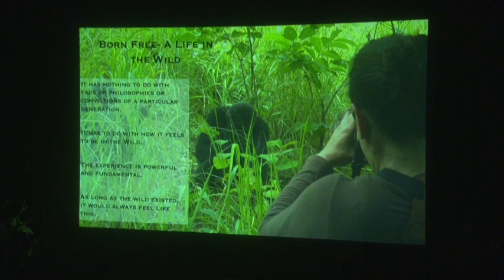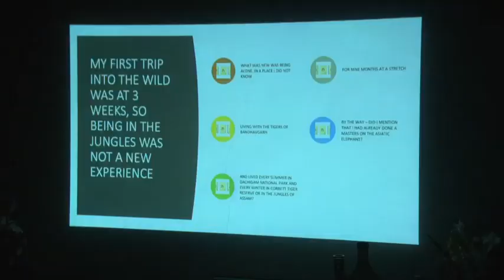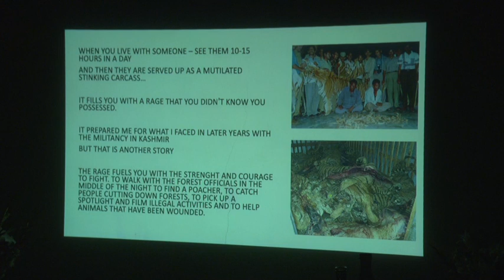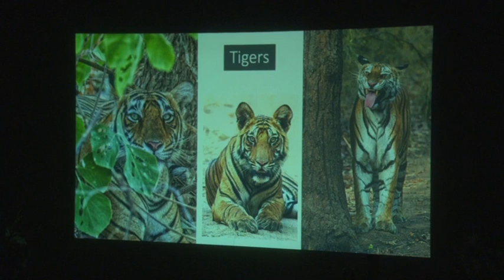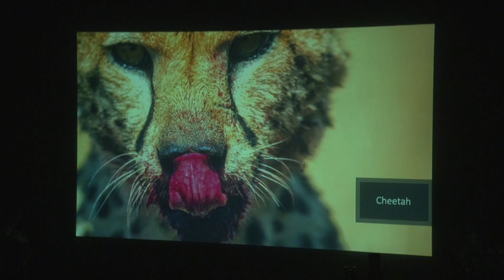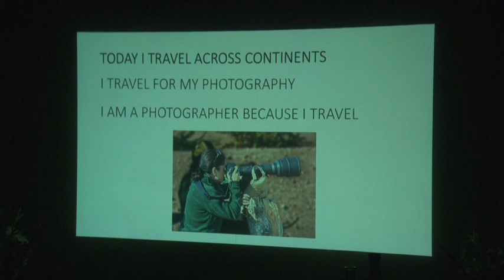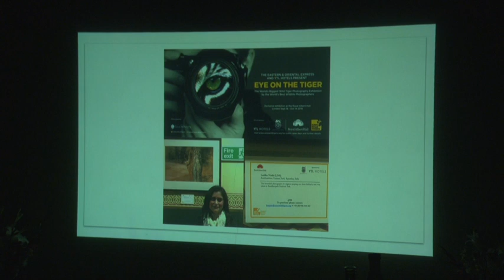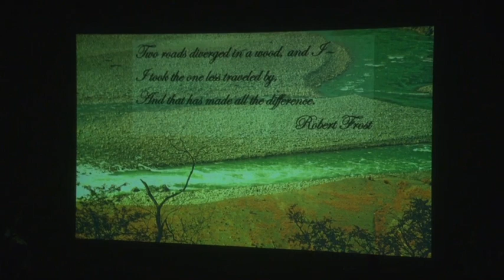Talk | Latika Nath | Conservation Ecologist, Wildlife Photographer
Conservation ecologist and wildlife photographer Latika Nath, shared her work and journey with us. Her fascinating work ranges from wildlife and tiger conservation in India to documenting remote tribes in Ethiopia. Saturday, 15th December, 2018.

Latika Nath is a wildlife biologist and the first Indian woman to hold a doctorate on tigers. She is an ardent traveller, photographer, diver and spends time exploring the myriad wilderness spaces of the planet. Her recently published book ‘Hidden India’ is an attempt at sharing the incredible biodiversity of our country, including its wildlife, landscapes and marine life.